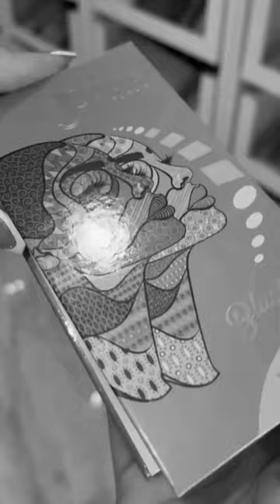blush glitter & glow lips lipgloss blush makeup 💋